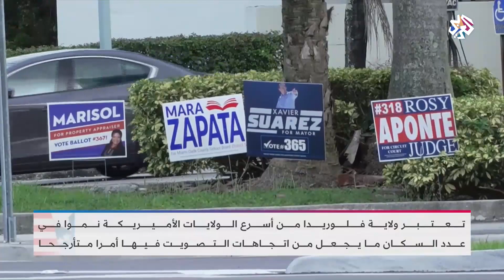ولاية نيويورك ونوايا التصويت في الانتخابات الأميركية │ أخبار العربي